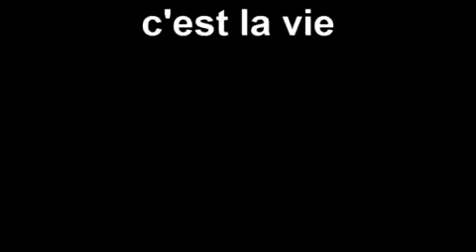c'est la vie